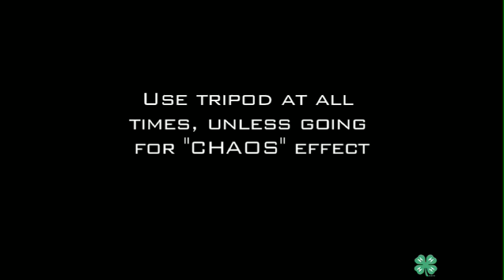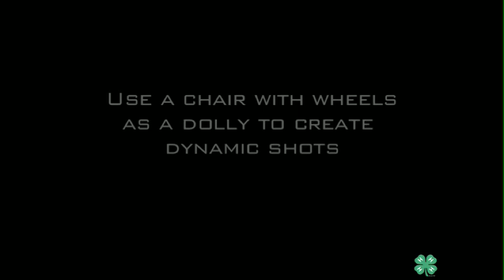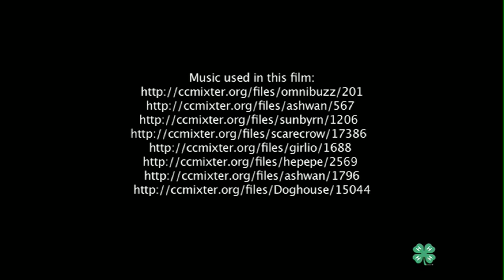How to Make a Movie - Film Making Tips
Several basic techniques for entertaining, successful and fun movie or film. Includes the rule of thirds, scripting (script), story boarding, filming, tripod use, lighting, dolly move, use of sound. The film was written, produced, filmed and edited by Kostya Nakazny. Starring Jeanne Choquehuanca as camera. for more creative works from Kostya Nakazny.